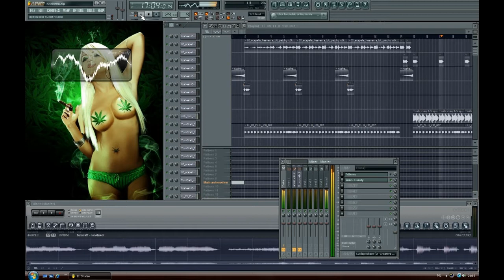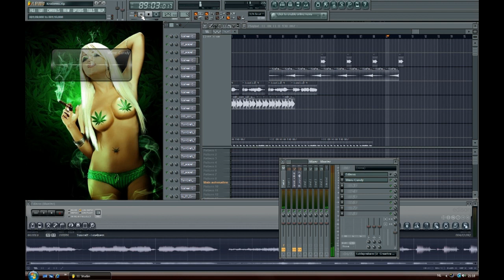Switch - a bit patchy-c0ka (Switch0r Dirty RmX)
Basic remix with Fl Studio 8.